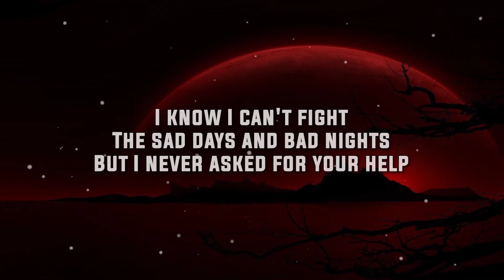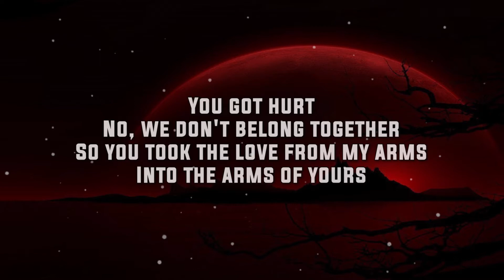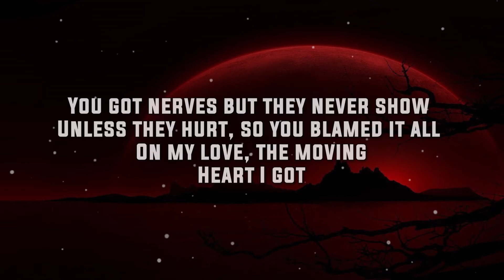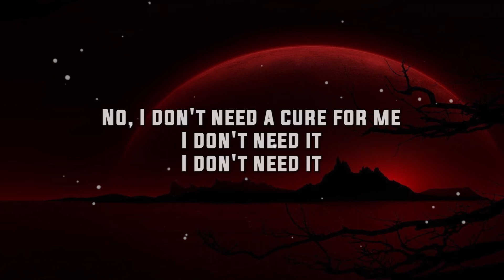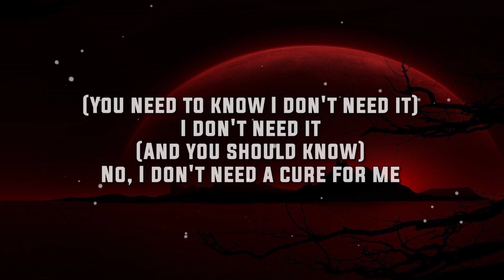AURORA - Cure For Me (Lyrics)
Music video by AURORA performing Cure For Me (Audio).